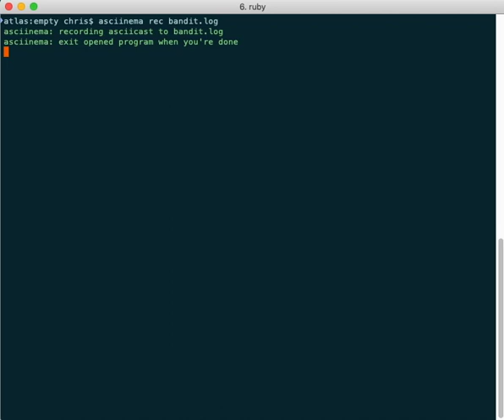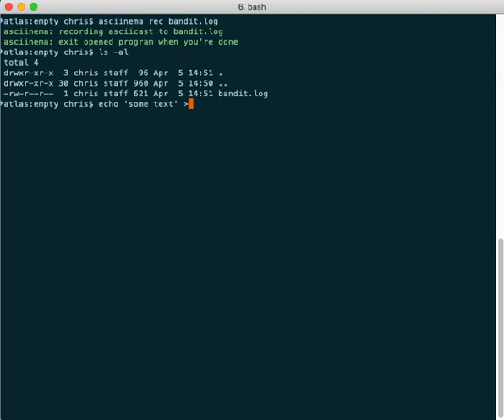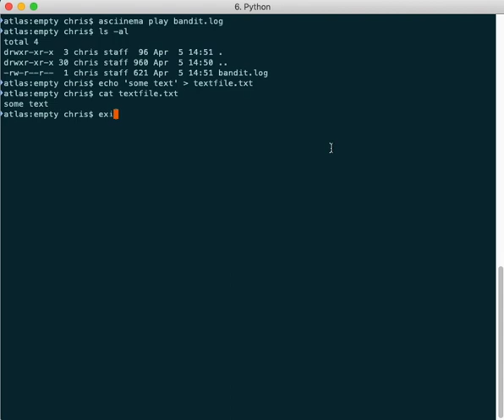Terminal-Sitzung mit asciinema aufnehmen und abspielen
asciinema ist ein Programm, mit dem man Terminal-Sitzungen aufnehmen und abspielen kann. Dies eignet sich etwa zur Dokumentation.